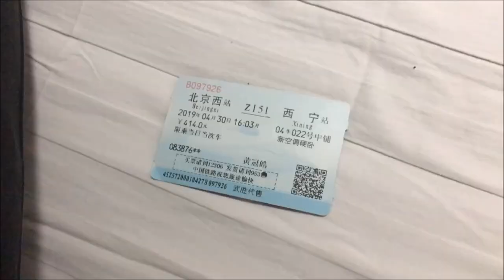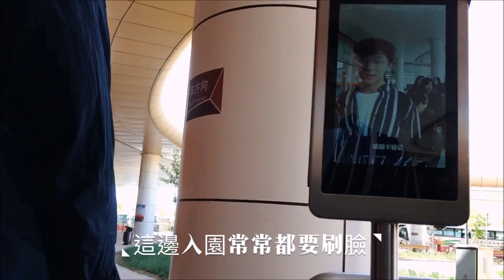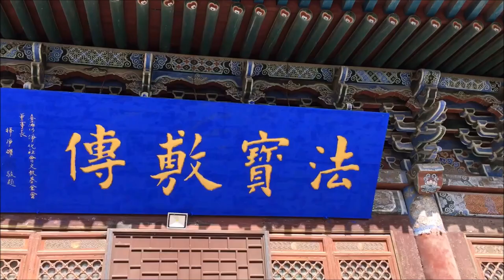青海甘肅Vlog｜超美大西北天空之鏡! 茶卡鹽湖-青海湖-大峽谷-騎駱駝-張掖-丹霞地貌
我叫黃冠皓，我喜歡用影片紀錄生活
我會分享我在北京清華的生活vlog
也會分享我各地旅遊的vlog
Day0 Apr.30th·Tuesday·4.30·週二
14:30 Meet at the west train subway station, and then take the train to Xining. Enjoy the changing views outside!
北京西站地鐵站集合，乘坐列車前往西寧
旅途漫漫，可以感受窗外地形和風景的變化

Day1 May.1st·Wednesday·5.1·週三
14:00 Arrive at Xining
到達西寧
Visit Ta'er Temple, which is one of the six temples of Gelu Sect in Tibetan Buddhism.

遊覽中國西北地方藏傳佛教的活動中心塔爾寺
Evening Enjoy welcome dinner (price includes) and go to the hotel
享用歡迎晚宴（費用包含），入住酒店
黃冠皓
Day2 May.2nd·Thursday·5.2·週四
Morning Visit Jinyintan
grassland
上午遊覽金銀灘大草原
Then leave for and visit Qinghai Lake, where you can put drift bottles together
遊覽青海湖，參加放漂流瓶活動
Besides, take amazing pictures in "Mirror of the sky" Chaka Saline Lake
然後去“人一生必去的55個地方”之一的“天空之鏡”茶卡鹽湖拍美美的照片，讓你的朋友圈bigger滿滿
Evening Get accommodated around Qinghai Lake
在青海湖住宿

Day3 May.3rd·Friday·5.3·週五
5:30  Get up early and watch the amazing sunrise on Qinghai Lake
早起去看壯美的青海湖日出
Morning Go to the famous protected cultural site vast grassland under the snow mountain ——Qilian Mountain Grassland, and 'Oriental Switzerland' Zhuoer Mountain with intoxicating scenery
遊覽雪蓮、蠶綴、雪山草的產地祁連山下的遼闊草原祁連山草原；還有“東方瑞士”卓爾山
Evening Get accommodated in Qilian County
在祁連縣住宿

Day4 May.4th·Saturday·5.4·週六
Morning  Enjoy spectacular colorful Danxia
遊覽如童話世界般的張掖七彩丹霞
Afternoon Visit  Arou Temple or Dafo Temple (trip leader will make decisions depending on the situation)
參觀嚴肅壯觀的阿柔大寺或大佛寺（由領隊根據實際情況來決定）
Evening Hang around in Zhangye city
逛逛張掖，對本次旅行做最後依依不捨的告別

Day5 May.5th·Sunday·5.5·周日
1:00 Head to Zhangye station and back to Beijing
淩晨前往張掖站，乘坐列車回北京
20:30 Arrive in Beijing
抵達北京